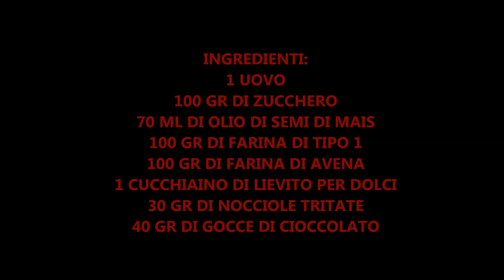COOKIES FACILI CON GOCCE DI CIOCCOLATO E NOCCIOLE SENZA LATTE E SENZA BURRO! BUONISSIMI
Ciao a tutti oggi VI MOSTRO COME PREPARARE DEI BISCOTTI COOKIES CON GOCCE DI CIOCCOLATO E NOCCIOLE DAVVERO BUONISSIMI SONO SENZA LATTE E SENZA BURRO, UNO TIRA L'ALTRO VE LO ASSICURO. PROVATELI!!!

INGREDIENTI
1 UOVO
70 ML DI OLIO DI SEMI DI MAIS
100 GR DI ZUCCHERO
100 GR DI FARINA DI TIPO 1
100 GR DI FARINA DI AVENA
1 CUCCHIAINO DI LIEVITO PER DOLCI
30 GR DI NOCCIOLE TRITATE
40 GR DI GOCCE DI CIOCCOLATO

LA MIA MACCHINA PER IL PANE MIE PENTOLE BALLARINI MIE PADELLE BALLARINI MIA PADELLA GRANDE MIA VAPORIERA ARIETE DI SOIA BORBONE MIO FRULLATORE AD IMMERSIONE KENWOOD